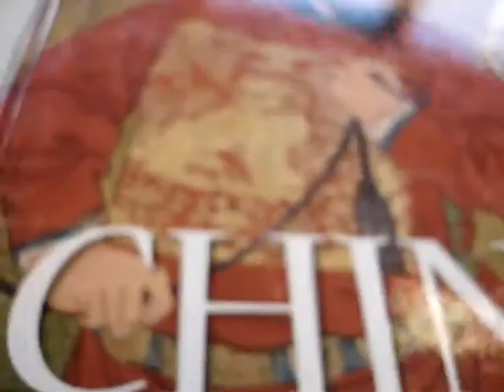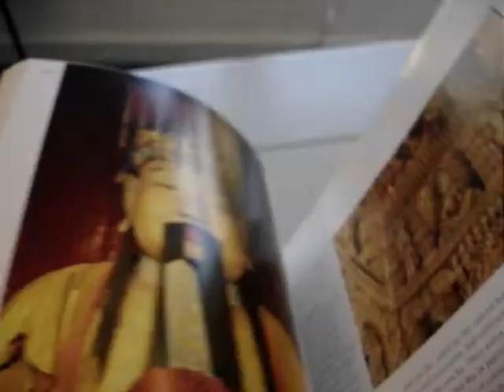CHINA: World's Oldest Living Civilisation Revealed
DR. JOHN MAKEHAM    Book Number: 69195    Product format: Hardback

Like its companion volume in the Ancient Civilization series, The Middle East, this book also includes a bonus CD-Rom and poster for this edition only. Apologies if there is some damage to the carry handle mailing box. The tome inside is in mint condition. China boasts a recorded history that dates back more than 3,500 years, and the Chinese people have endowed the rest of the world with an enduring legacy. These diverse cultures from various eras invented cast iron, porcelain, gunpowder, paper, machines that used the first crank and the seismograph. They also created elaborate and exquisite artwork, poetry and prose. This wonderful tome examines the turbulent history, including the inventiveness of Chinese Bronze Age society, the 'Barbarian' invasions, the conquest by Genghis Khan, the rise and eventual fall of the dynasties and the Opium Wars. It also looks at Chinese culture and social history including the rise of Confucianism, Daoism, Buddhism and the Cult of Ancestor Worship. An international team of historians, archaeologists and Sinologists chronicle the full sweep from the earliest proto-human and human remains up to the fall of the last emperor. The six parts are Origins, The Three Dynasties, Unification and Expansion, Partition and Conflict, Great Changes and Late Imperial China. Six detailed maps illustrate the geography and archaeology as well as the extent of dynasties and kingdoms. More than 500 superb colour photos of artefacts, artworks right up to contemporary opera in Peking, Ming ceramics, statues and paintings all beautifully produced in colour on very glossy paper. 368pp. 9" x 12" with bonus CD-Rom.